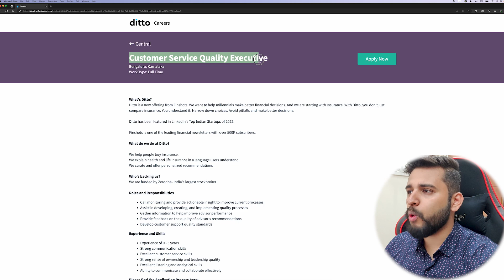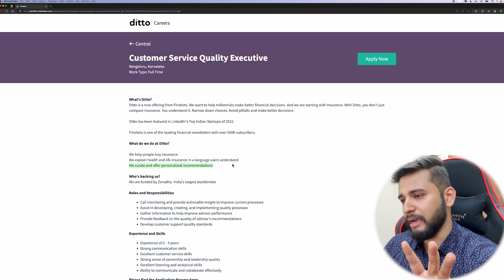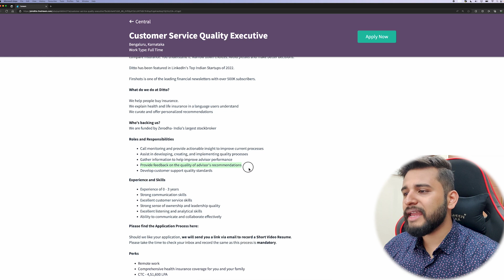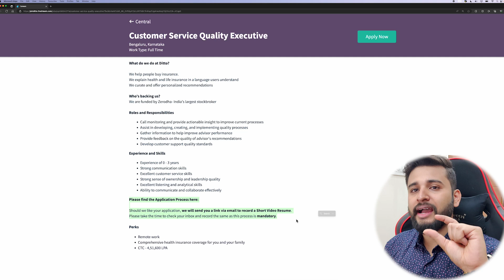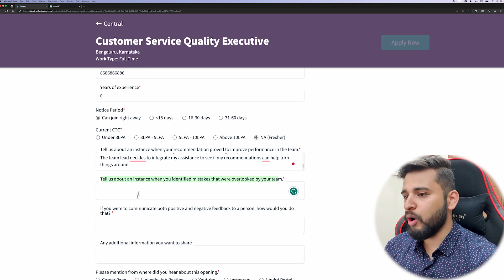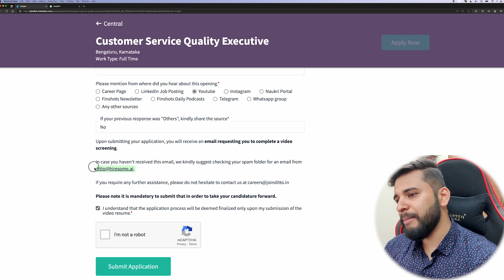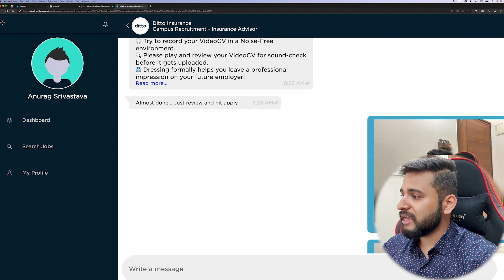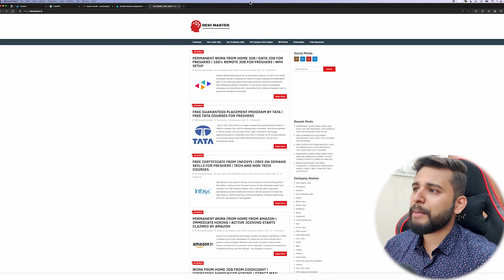🔴PERMANENT WORK FROM HOME JOB | DITTO REMOTE JOB FOR ANY GRADUATE🔥